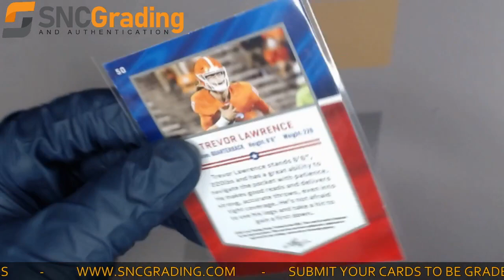SNC Grading:2021 LEAF DRAFT TREVOR LAWRENCE #50 GOLD ALL-AMERICAN CARD REVIEW(1630600324189)